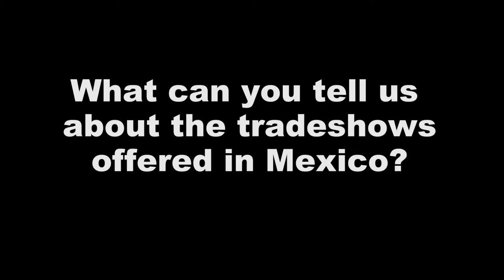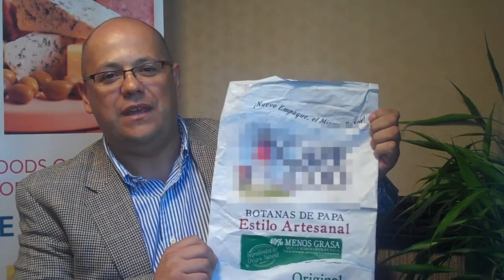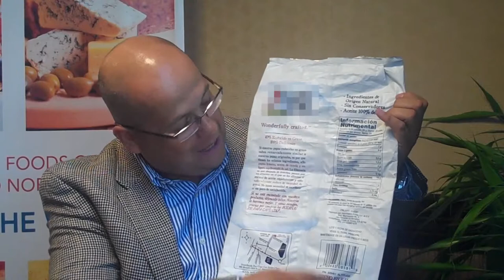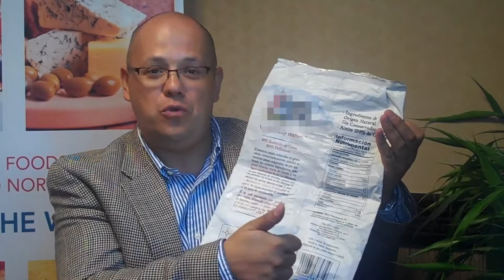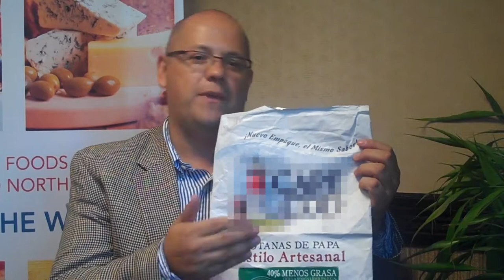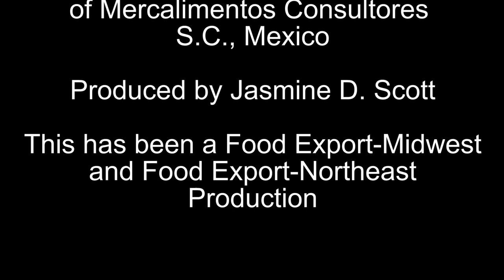Export Intelligence Video Series - Mexico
Key partners and export business await your company in Mexico the number two trading partner to the United States! Raul Caballero has served U.S. exporting companies as an In-Market Representative for Food Export for over 18 years. This video includes his expertise on trends in the market, an overview of the top food-focused tradeshows in Mexico, how to correctly label your retail products for the market and more.